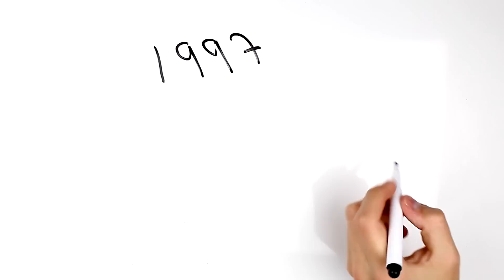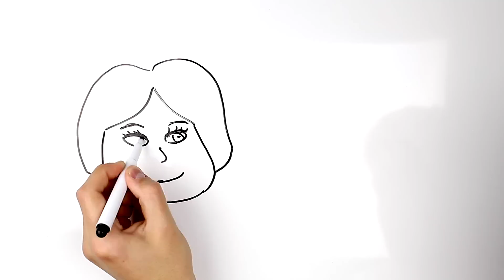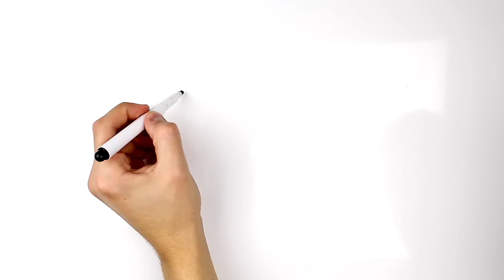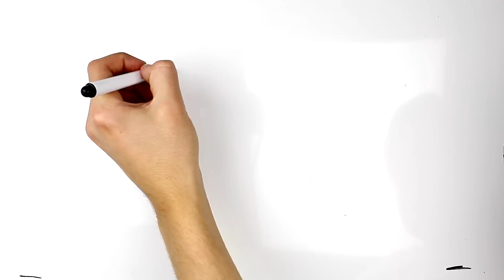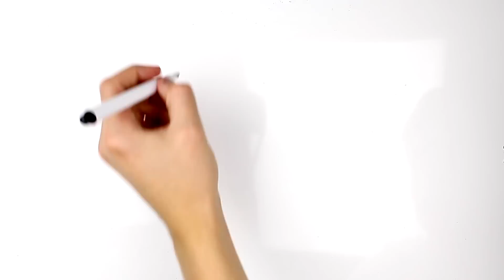DRAW MY LIFE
OMG EN DRAW MY LIFE JAG ÄR SÅ TAGGAD!!! Detta har varit min mest förfrågade video den senaste tiden, och jag har själv velat göra en ett bra tag, så det är väl det bästa av båda världar?!
Hoppas ni tycker om videon, pussar o kramar!

♥VANLIGA FRÅGOR!♥
Viken kamera filmar du med? - Canon 600D filmar jag mina vanliga videos med och Canon Legria Mini vloggar jag med
♥ÖVRIGT!♥
♥J A G   Ä L S K A R   E R,  M I N A   F L A W L I S A R♥